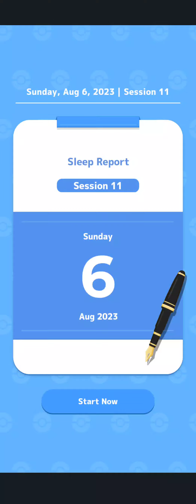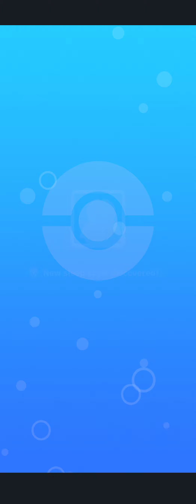Pokemon Sleep 6 Aug 2023 1st session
Pokemon Sleep 6 Aug 2023 Part 1

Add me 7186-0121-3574